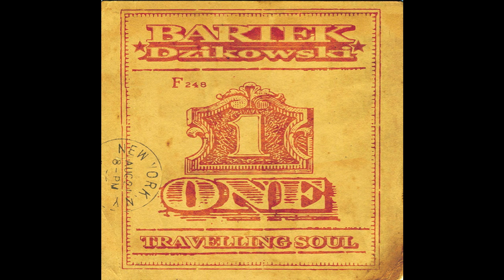BARTEK DZIKOWSKI - "GIRL YOUR SOUL IS GONE"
lyrics Mike Avery, music Bartek Dzikowski

1st album with twelve original songs available in digital presale now.

Who's on board:
Bartek Dzikowski -- all acoustic guitars and lead vocals. backing vocals,
Kris Górski -- rhodes piano / backing vocals
Waldemar Lewandowski -- gitary elektryczne
Tomek Zień -- hammond organ
Sławomir Berny -- percussions
Kornel Jasiński -- bass guitar
Robert Rasz -- drums

Recorded by Kris Górski.
On the days 1st and 2nd of February 2012, we recorded drums, bass, Bartek's guitar and vocal - live at Free Fly Music Studio in Poznan. Other instruments were recorder in April 2012 in various rehearsal rooms in Warsaw.

Produced by Bartek Dzikowski and Kris Górski
Mixed by Kris Górski at Free Fly Music Studio in Poznań.